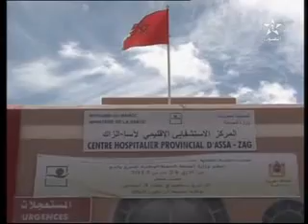أخيرا أبوزيد يتبرع بشيء